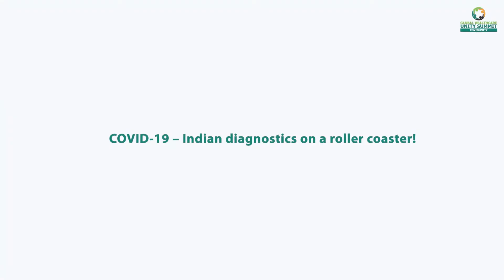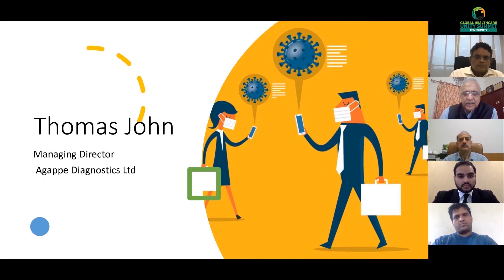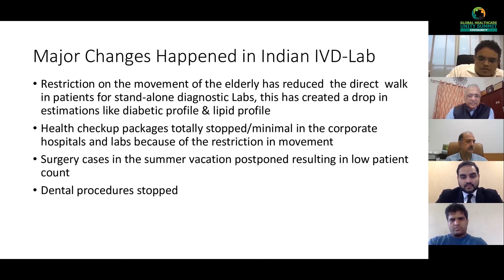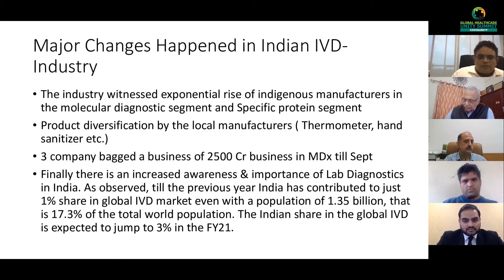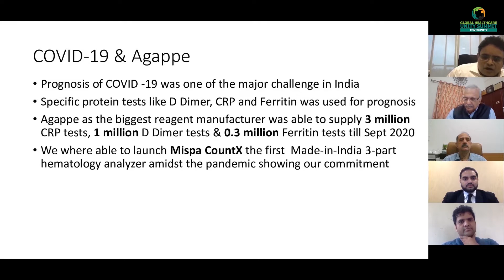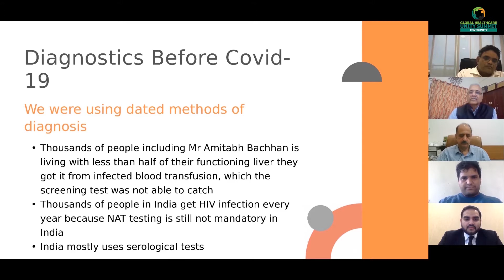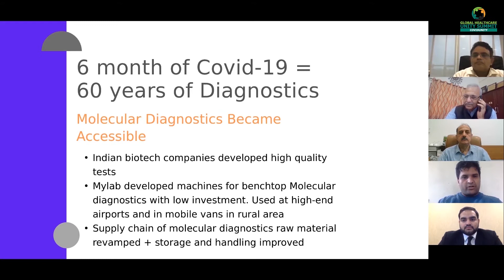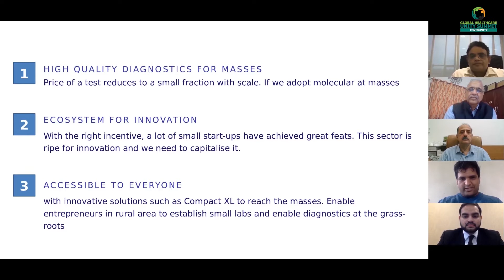Global Healthcare Unity Summit 2020 | Panel Topic- COVID 19 – Indian diagnostics on a roller coaster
Dr Arjun Dang Chief Executive Officer , Dr Dangs Lab

Hansmukh Rawal Managing Director , Mylab Discovery solutions Pvt. Ltd

Thomas John Managing Director , Agappe Diagnostics Limited

Dr Ravi Gaur Director & Chair Medical Advisory Committee , Oncquest Laboratories Ltd

Dr Girdhar Gyani Director General , Association of Healthcare Providers (India). The Association (AHPI)